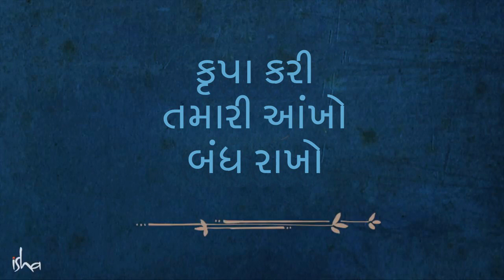અનંત ધ્યાન સદ્દગુરુ દ્વારા નિર્દેશિત | Infinity Guided Meditation | Meditation In Gujarati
(અનંત ધ્યાન ૧૦:૫૩ મિનિટ પર શરુ થશે)

કોઈ પણ વ્યક્તિની શક્તિમાં સ્થિરતા અને સંતુલન લાવવા માટે સદગુરૂ દ્વારા અનંત, નિર્દેશિત ધ્યાનની રચના કરવામાં આવી છે. તે અનહદ અનુભવવાની શક્યતા ખોલે છે.

Anant Dhyan Sadhguru Sathe...